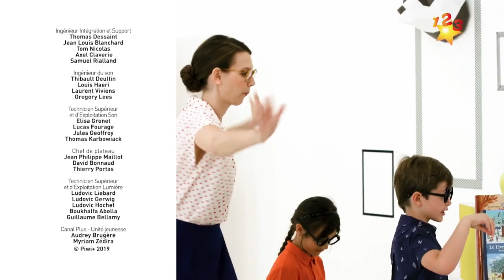123 A toi de jouer ...à la maîtresse (ton émission sur Piwi+)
123 A toi de jouer, l'émission pour apprendre à bien s'amuser avec Victoria.
À chaque émission, un personnage différent : pirates, cow-boys, princesses, pompiers, extraterrestres, maîtres-nageurs… Il y en a pour tous les goûts ! Les enfants vont se mettre dans la peau de leurs personnages préférés.

Dans cet épisode spécial "Rentrée", Victoria va jouer le rôle de la maîtresse d'école.

Victoria leur donnera des clés pour jouer avec le bon vocabulaire, les bonnes attitudes et émotions liés au rôle du jour. L’occasion pour les enfants de développer leur imaginaire, d’enrichir leur vocabulaire, de s’extérioriser et se mettre en scène tout en apprenant plus sur eux même. Inventer tout en jouant !

Plus d'épisodes de l'émission 1.2.3 A toi de jouer sur myCANAL